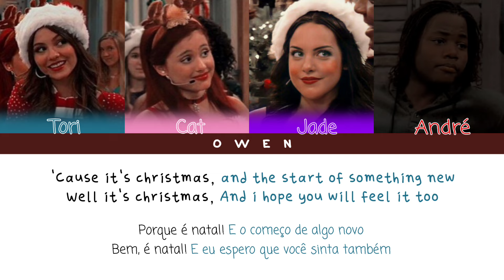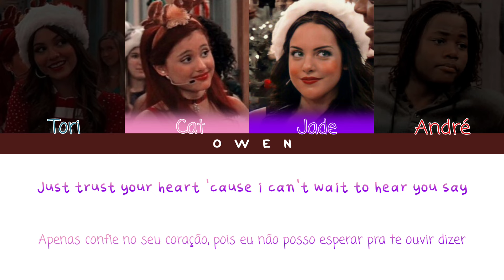Victorious Cast 'IT'S NOT CHRISTMAS WITHOUT YOU' Color Coded Lyrics (ENG/PTBR)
Artista: Victoria Justice (Tori), Elizabeth Gillies (Jade), Ariana Grande (Cat), Leon Thomas III (André)